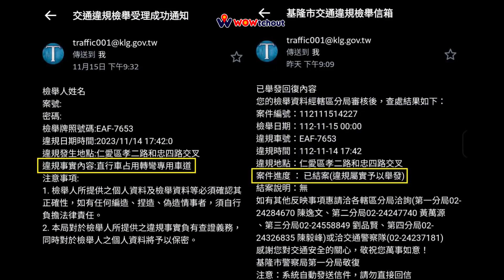插隊不成，見笑轉生氣？？（檢舉成功）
原標題：插隊不成，見笑轉生氣?? (檢舉成功)